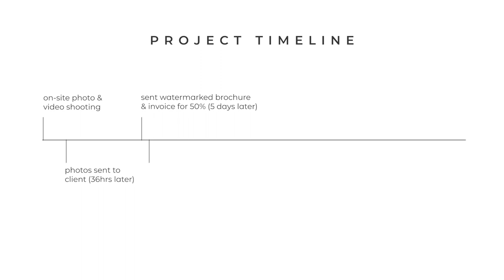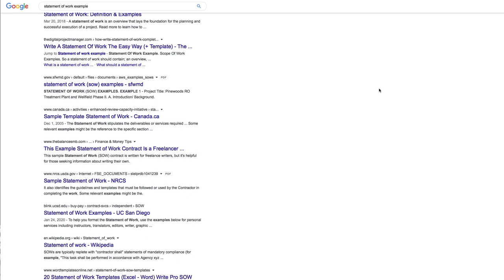HOW TO PROTECT YOURSELF from BAD CLIENTS. Freelancers, don't get screwed over.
There are plenty of ways to make money off of your skillset, be it photography, videography, or any other field of work. Learn from my mistakes and protect yourself from clients who don't want to pay you for services you've delivered. In this video we go over two things you can do to make sure you dont get short changed. We're going to take a deposit and make sure we have a good statement of work!